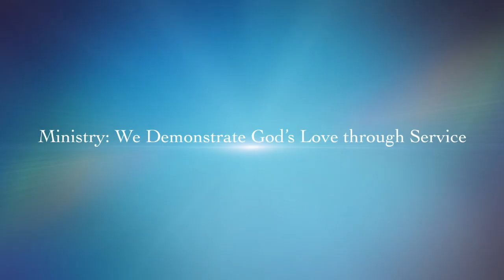WEEK 2: PRAYER & FASTING: SURRENDER YOUR ALL TO HIM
As we engage together for our second week of prayer and fasting, we turn our focus to giving our all to God.

this week we surrender:
Our Lives, Our Desires
Our Families
Our Finances
Our Communities, country, Jobs
Our Health
Our Worries, Problems,
We Give Him all that concerns us.

No victory with our Surrender